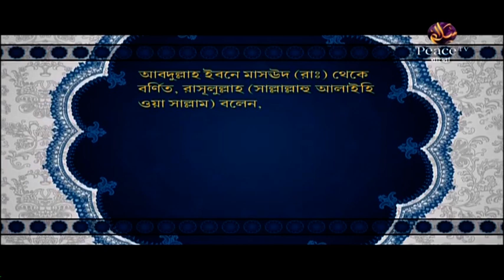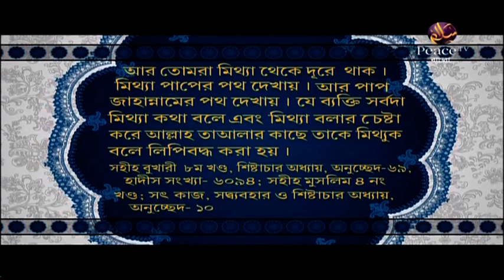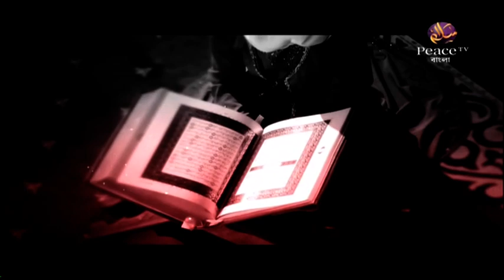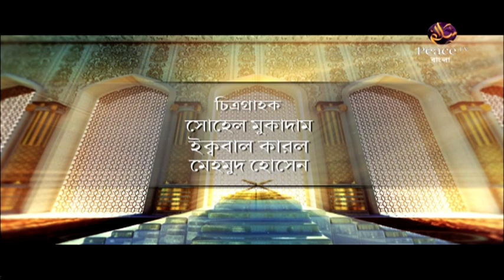১১. চরিত্র গঠনে ইসলাম। শাইখ কাসেম বিন আব্বাস। পিস টিভি বাংলা